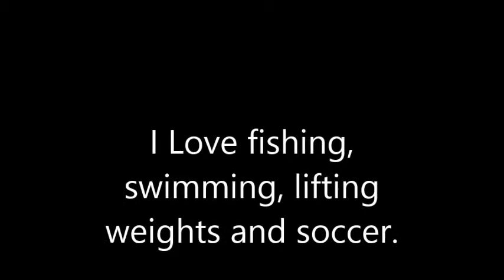Hotchkiss Application Video 2016